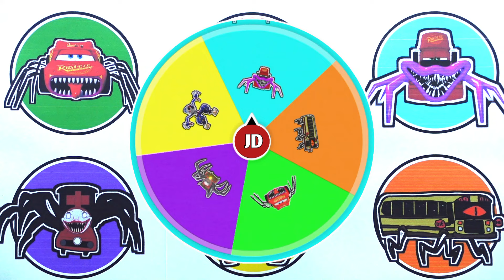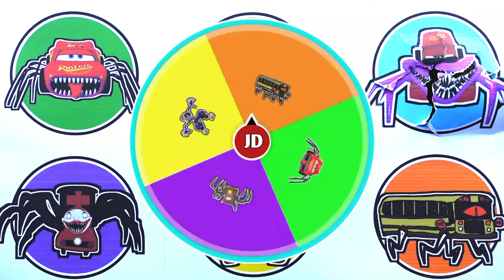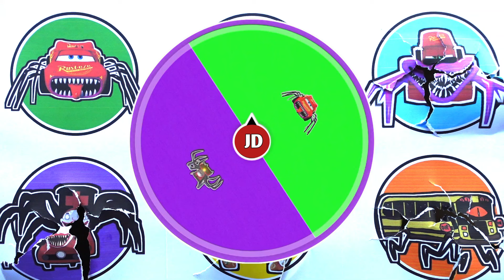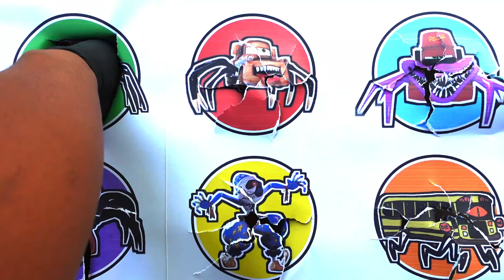KUMPULAN MONSTER !! Bus Eater, McQueen Eater, Moondrop, Truck Spider ...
- MATER Eater
- Bus Eater
- Moondrop
- Choo Choo Charles
- Car Eater
- Thomas Spider